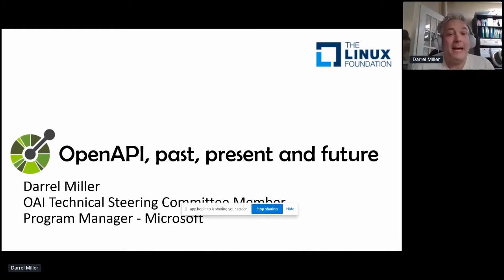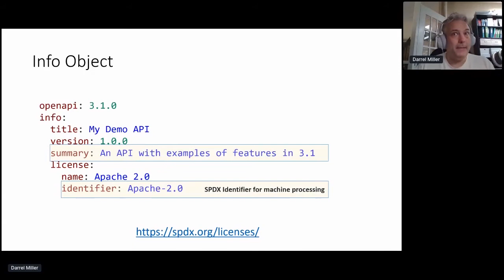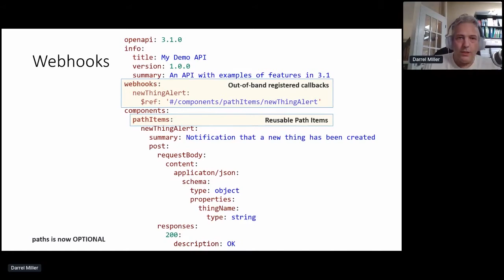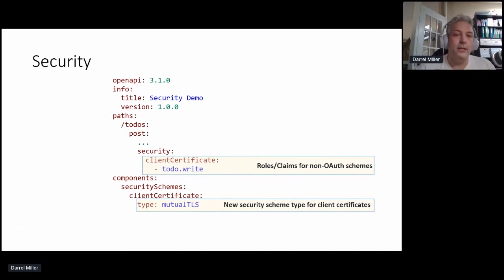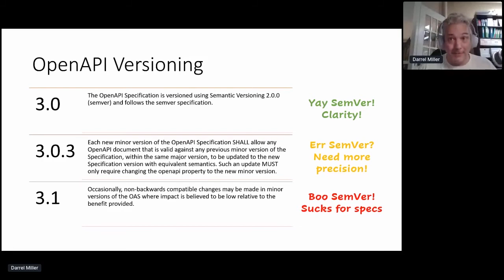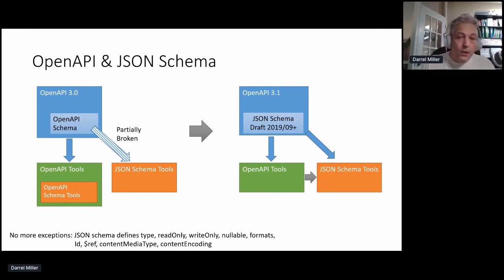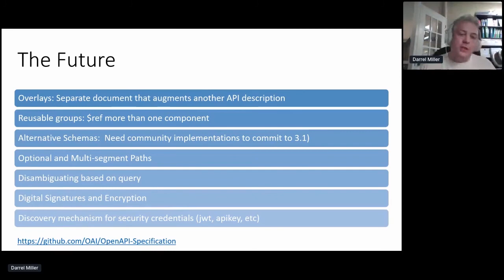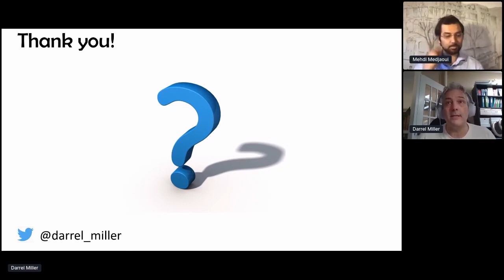Apidays LIVE Interface 2020 - The State of Open API Specification By Darrell Miller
The State of Open API Specification
Darrell Miller, Board Member of Open API Initiative